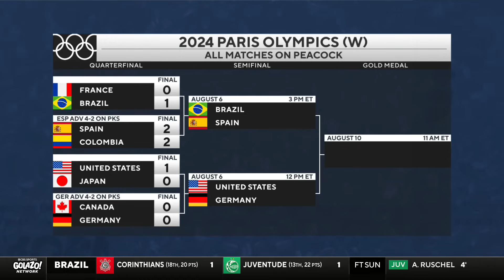Paris 2024: US Women's team defeat Japan | Advance to Semifinal, face Germany | Morning Footy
The Morning Footy crew breakdown the US Women's team's defeat of Japan 1-0 to advance to. the Semifinals. Trinity Rodman scored the game-winning goal in extra time as Japan and the US played a tight game from start to finish. This is the 15th major tournament semifinal for the US, most of any nation. They will face Germany on Tuesday and are guaranteed a match for a medal.